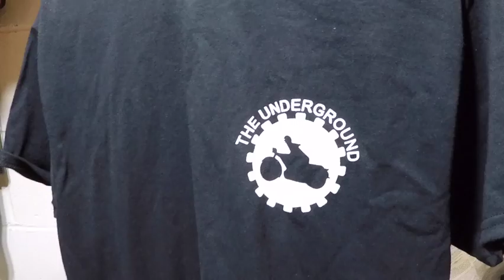A MOMENTOUS OCCASION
We finally have shirts